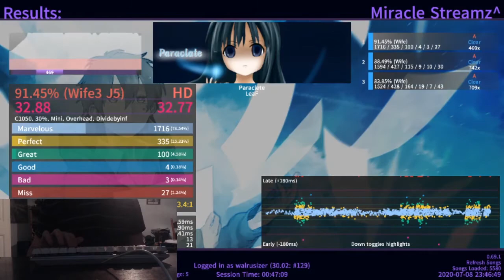Paraclete 91.5% (Wife3 J5)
honestly might be 95able on a really good run, still happy with this for now though